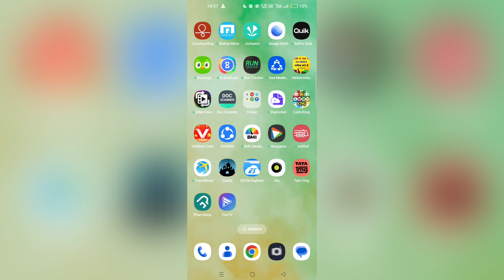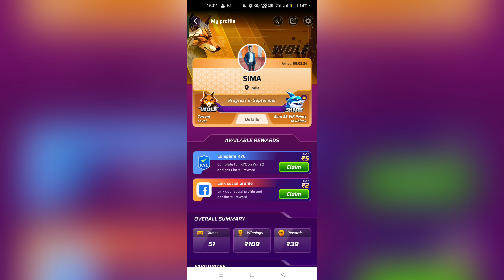how to add Email ID in winzo game | winzo game email ID kaise add Karen